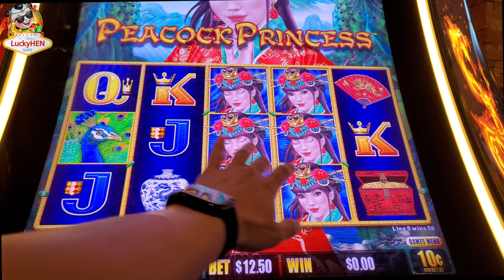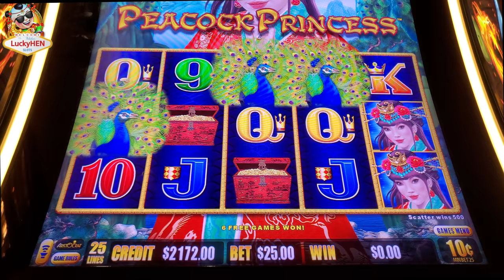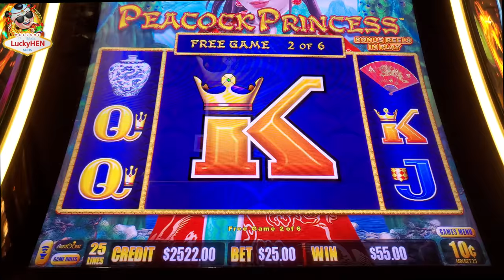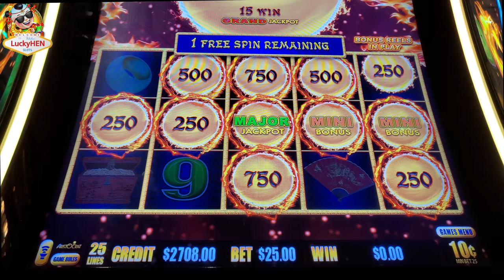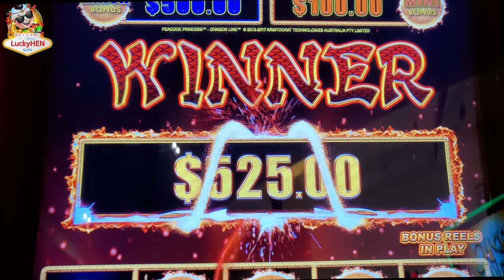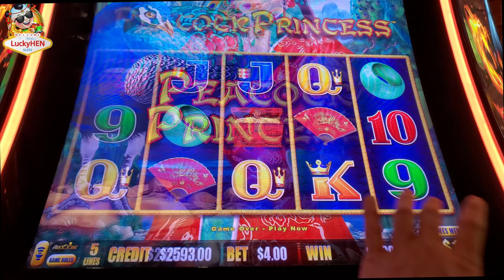First time playing Dragon Cash Link Peacock Princess and got the MAJOR Jackpot Again!! at Las Vegas!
We are doing $100 gift card give away when we reach every 1,000 subscribers untill we reach 10,000 Subscribers!

© All uploads are the intellectual property of LuckyHENSlots.
You do not have permission to re-use or publish any part of them.
Also, ALWAYS GAMBLE RESPONSIBLY!!!